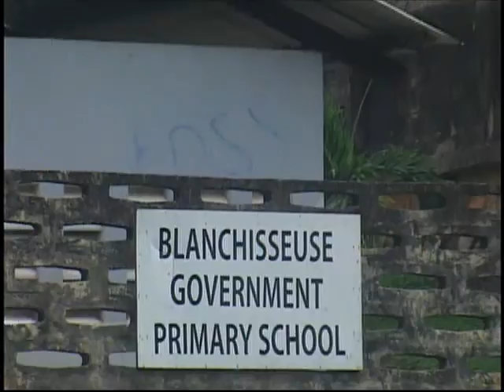US and Local Soldiers Fix Blanchisseuse School